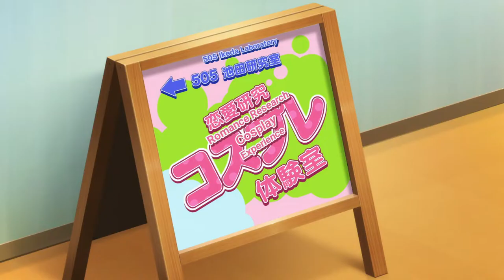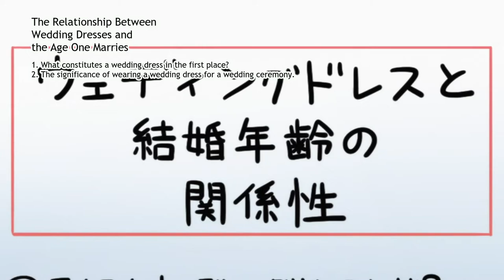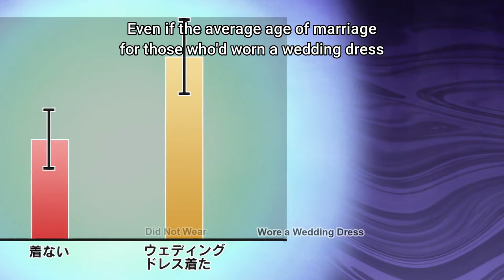At last! The wedding of Arika Yamamoto? - Rikekoi S2 Heart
Before anything else, Season 2 of Rikei ga Koi ni Ochita no de Shoumei shitemita or Science Fell In Love, So I Tried To Prove It Rikekoi Heart has been released! Here is to more science anime trying to accurately measure and make sense of the power and the paradox of love with facts and figures.

理系が恋に落ちたので証明してみた。

One day the bold and beautiful Ayame Himuro outwardly declares that she is in love with Shinya Yukimura, her fellow logical and level-headed scientist. Acknowledging his own lack of experience with romance, Yukimura questions what factors constitute love in the first place and whether he is in love with Himuro or not. Both clueless in the dealings of love, the pair begin to conduct detailed experiments on one another to test the human characteristics that indicate love and discern whether they demonstrate these traits towards each other.

As Himuro and Yukimura begin their rather intimate analysis, can the two scientists successfully apply scientific theory, with the help of their friends, to quantify the feelings they express for one another?